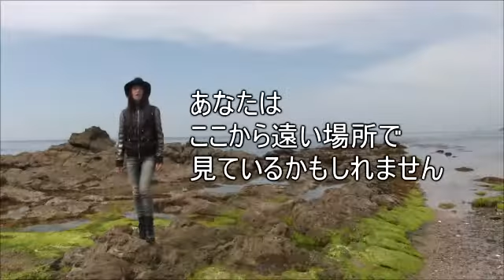和歌山県の開運スポット／動画で見るパワースポット